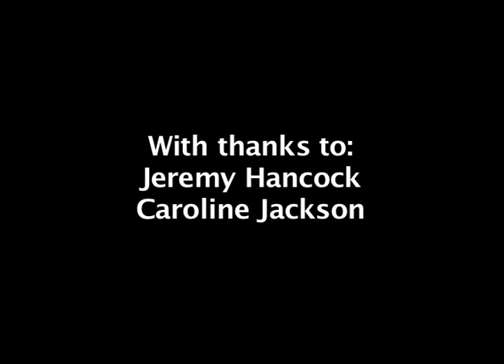An Easier Way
Short blackly comic advert showing one of the more easier ways of saving energy